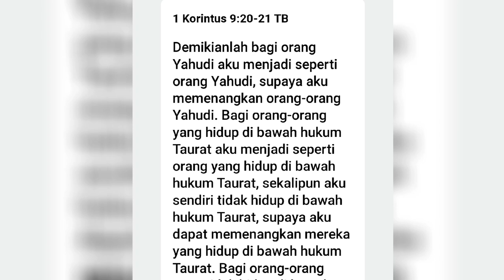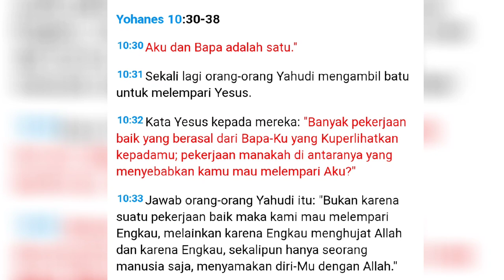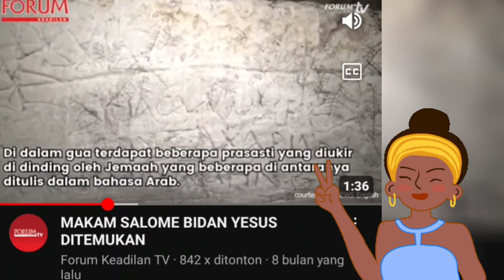PERTANYAAN HABIB RIZIEK TERJAWAB ERKEOLOG